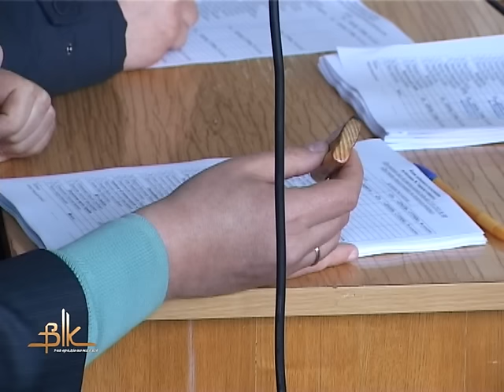Бердичів – із новим виконавчим комітетом або Коли компроміс – неможливе можливо